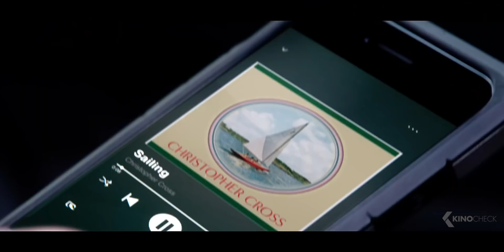AMBULANCE Trailer 2 (2022)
Two partners in crime commit a robbery and are forced to steal an ambulance during their getaway.

Ambulance (2022) is the new action movie starring Jake Gyllenhaal, Yahya Abdul-Mateen II and Eiza González.